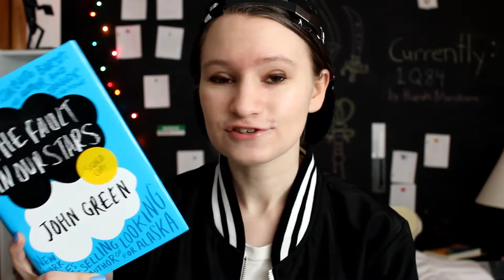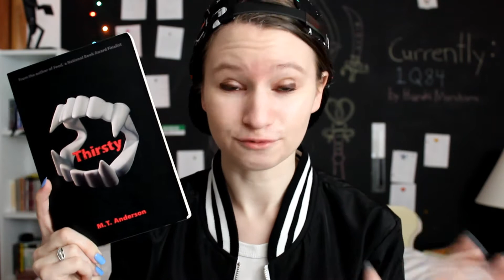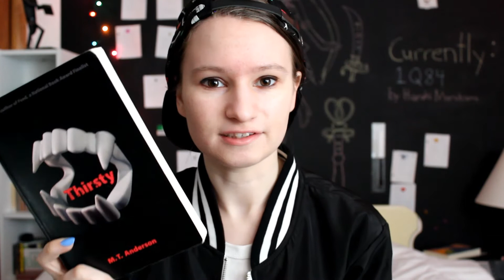Books I Changed My Mind About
in which i talk about some books whose ratings changed over time.